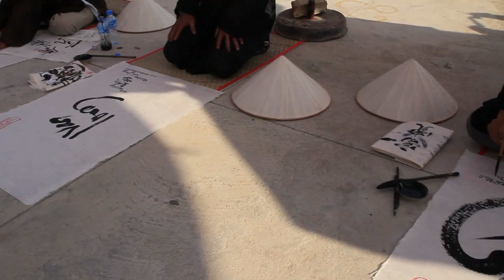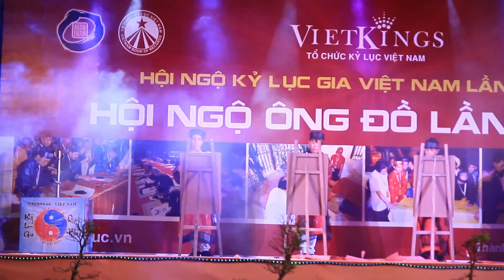Hội ngộ Ông Đồ Việt Nam lần 2 tại Tp Vũng Tàu 2013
• Đc : 952 Trường Sa, P13, Q3, Tp.HCM
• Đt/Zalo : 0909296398